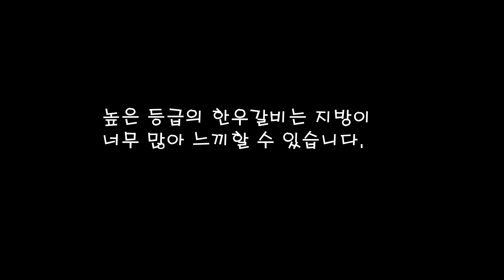소갈비찜 맡겨주세요 사먹을 필요없는 완벽 갈비찜 레시피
중요한 날 꼭 빠지지 않는 음식이 있죠~
바로바로 갈비찜~~~
제가 너무나 사랑하는 음식입니다.
이런날 음식 실패하면 너무 속상할테니
잘 보시고 꼭 성공하시길 바랍니다~~ ^^

재료
소갈비 3kg
무1/3개
당근1개
양파1개
대파1개
배1/2개
마늘 10알
파인애플/키위
밤,떡,고추 등등

소스 (ml기준)
진간장300
물300
미림150
청주150
설탕150(흑설탕은 200 좀더 추가)
물엿150
참기름50
배1/2
파인애플1조각
양파1개
다진마늘
후추